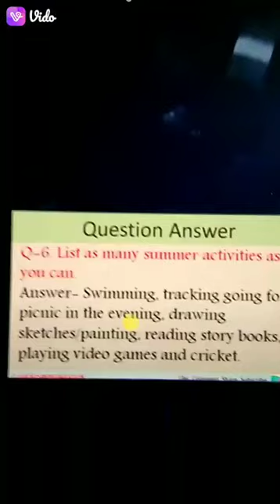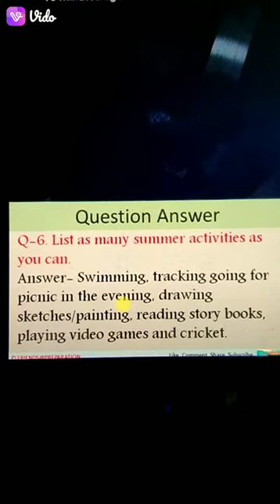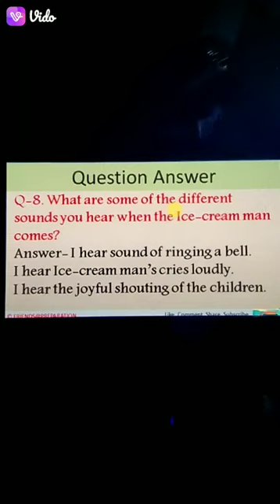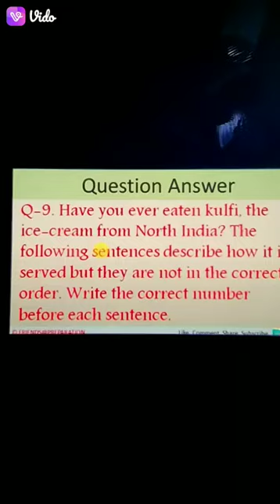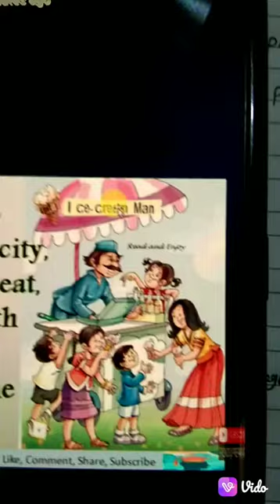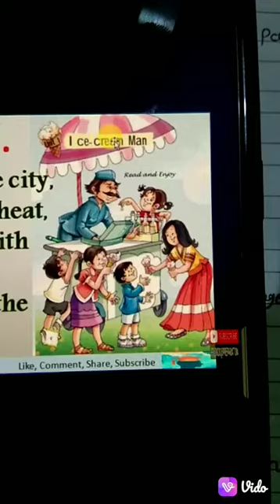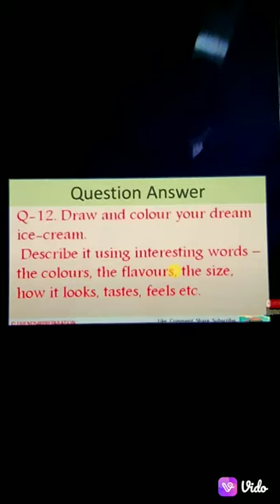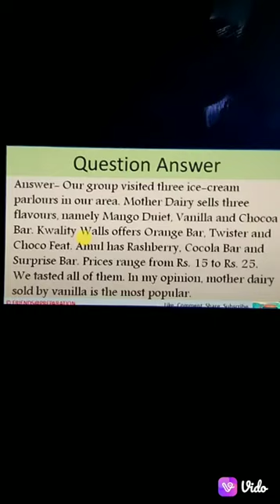Std-5th Sub-English Ch.-1 (Part-3)